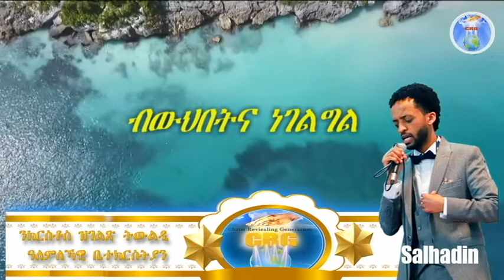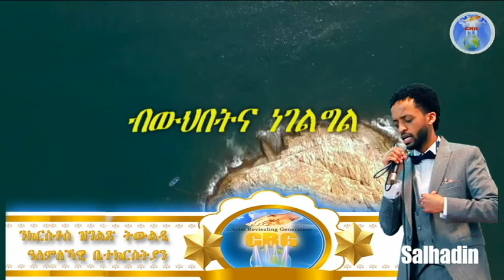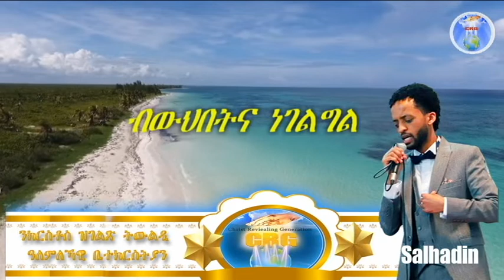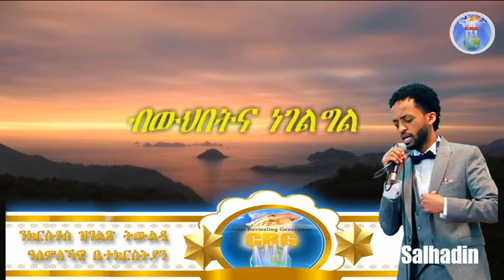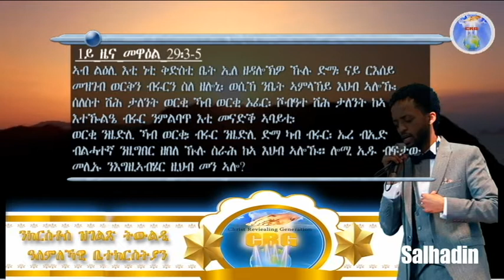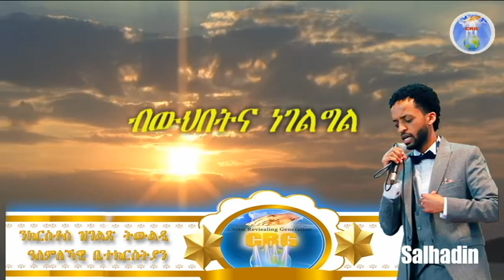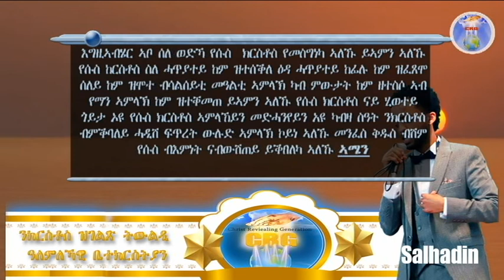ኣገልጋሊ ሰልሓዲን መዓልታዊ ቃል 27 04 2021 ብውህበትና ነገልግል